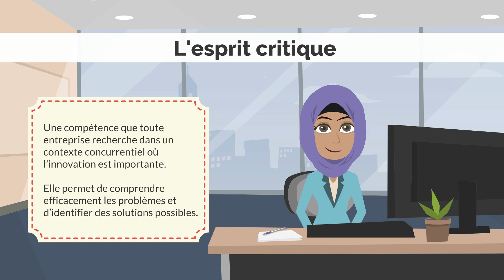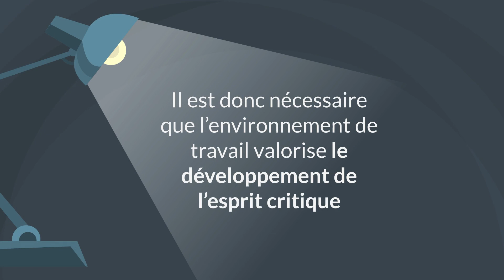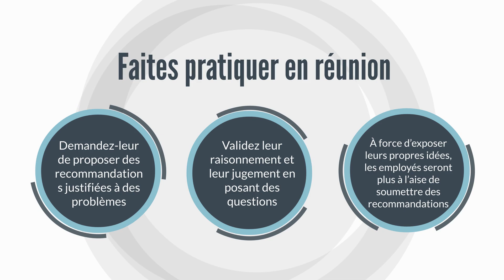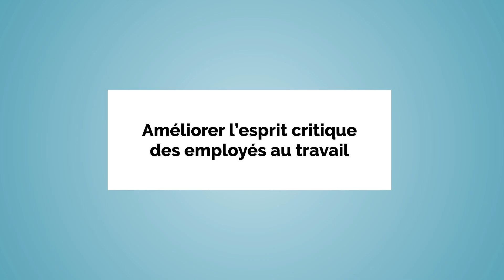Améliorer l’esprit critique des employés au travail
Êtes-vous à l'aise d'identifier des solutions face à un problème?

Cette semaine, dans la minute de formation "l'esprit critique au travail", nous allons explorer les 4 phases d’apprentissage valorisant le développement de l’esprit critique des employés au travail.

Bon visionnement!

Are you comfortable identifying solutions to a problem?

This week, we will explore the 4 learning phases that enhance the development of critical thinking in employees at work.

Good viewing !